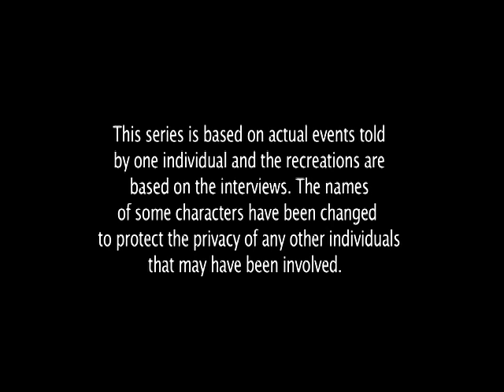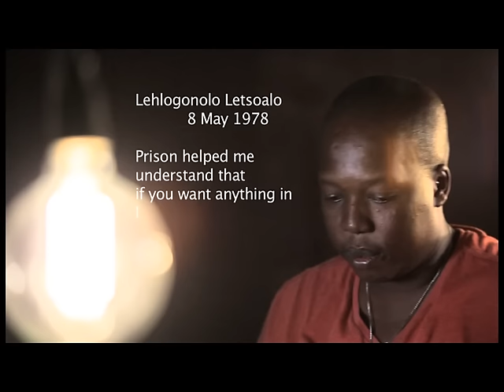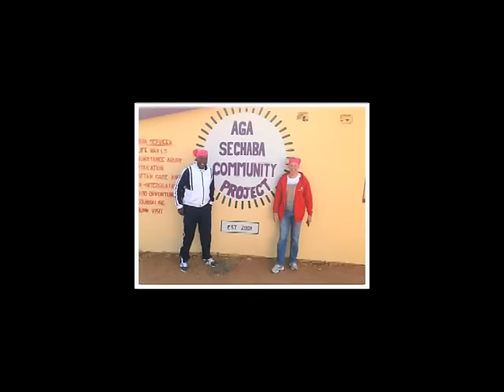Pretoria Drug Dealer arrested in United Kingdom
This is a documentary of Mr Lehlohonolo Letsoalo a former drug mule and dealer from Atteridgeville, he is talking us through the path he crossed in order for him to survive.
Today he is a social enterprenuer, and activist and a family man. He is the living proof that drugs and crime can be beaten against all odds.
Enjoy this 30min documentary produced by Dzudzuka Production Company. NB Please note that there is beeping sound that runs for 2 min, skip to 2min at the beginning and enjoy the documentary.